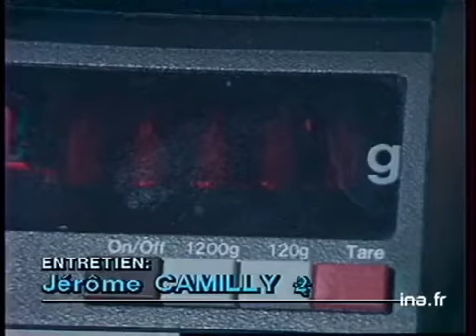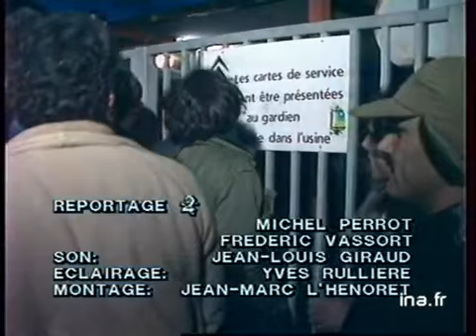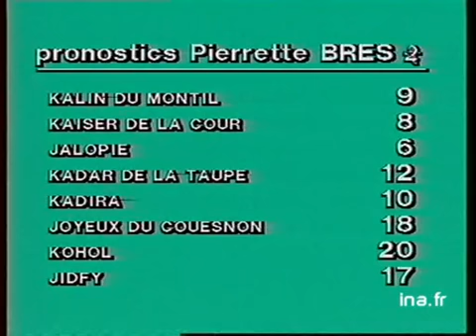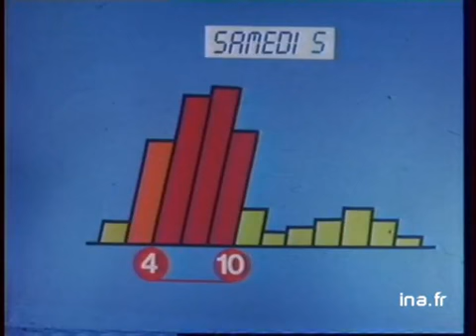JA2 20H : EMISSION DU 02 FEVRIER 1983